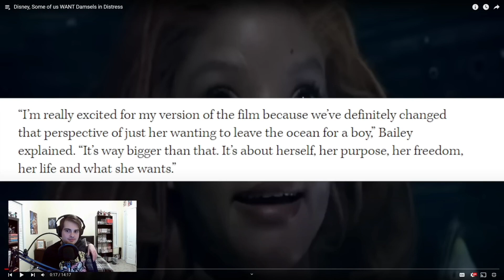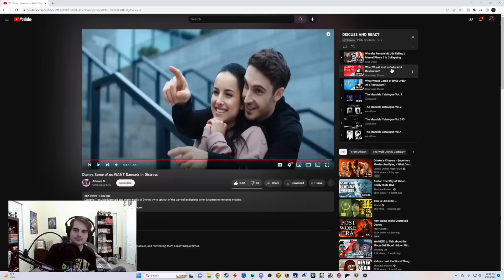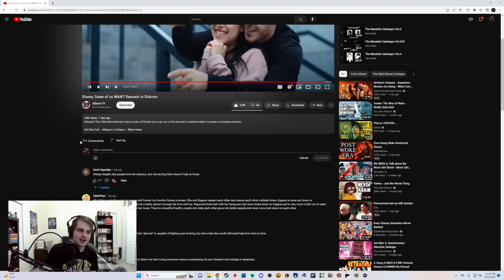The Little Mermaid Remake Looks Worse and Worse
I have no faith in Disney delivering on anything they plan to do with this thing. It's gonna SUCK.
Make video requests ($10+) or just send some support!